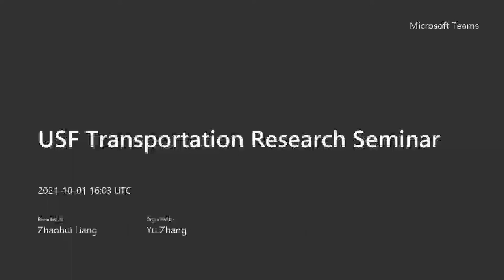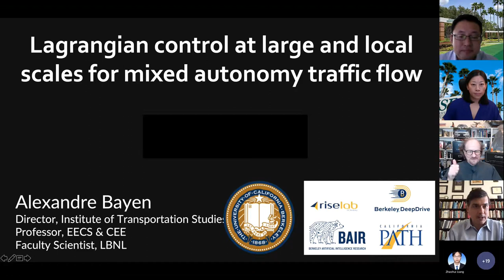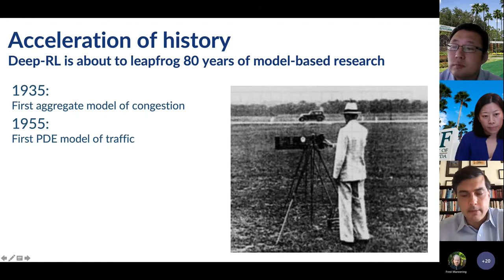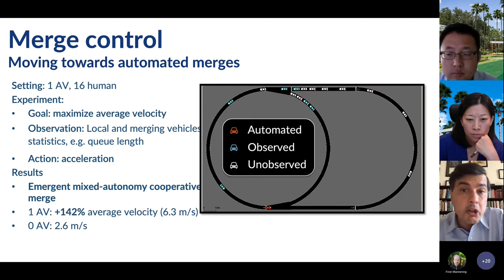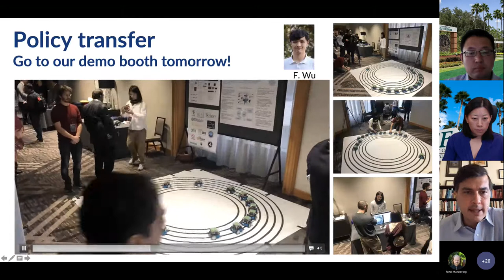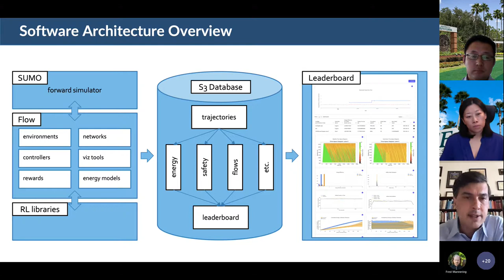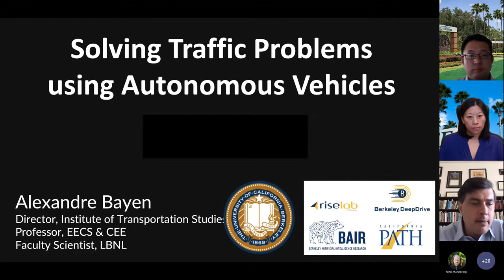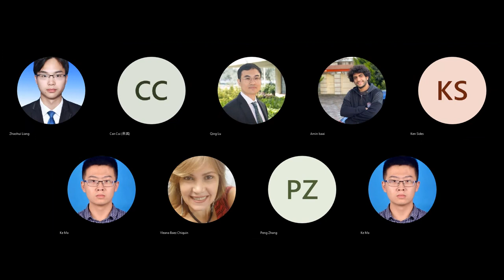FTSS: Lagrangian control at large and local scales in mixed autonomy traffic flow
The Friday Transportation Seminar Series hosted its seminar on "Lagrangian control at large and local scales in mixed autonomy traffic flow" on Friday, October 1, 2021, at noon with Alexandre Bayen, Ph.D.